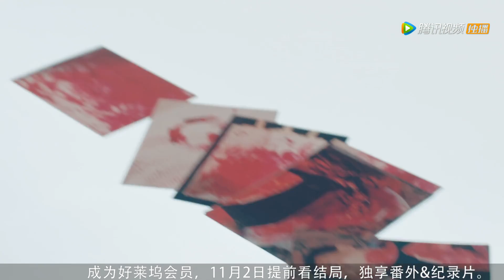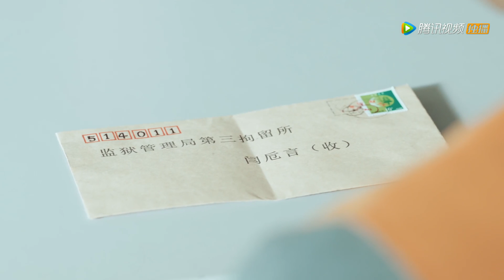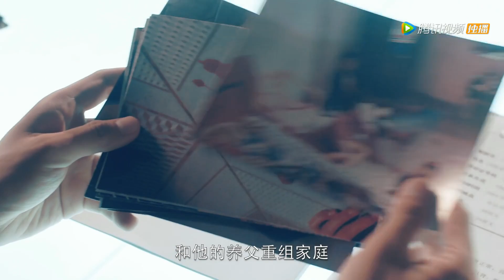《暗黑者》第二季38（主演：郭京飞、甘露、李倩、李岷城）丨有你有真相